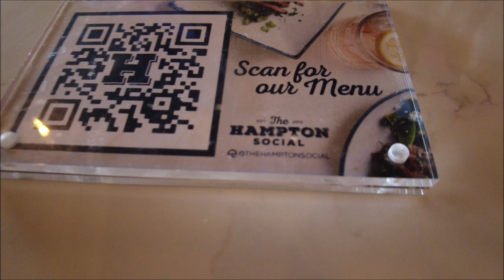Field Of Dreams, Old Fashioned Drinks, The Hampton Social, Pointe Orlando, Florida 24th April 2021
Field Of Dreams Pink, Old Fashioned Brown Drinks, The Hampton Social, Pointe Orlando, Florida 24th April 2021